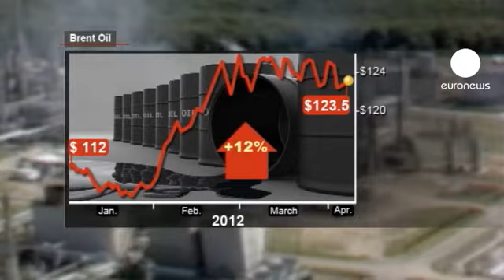چین: نفتکشهای ایران را بیمه نمی کنیم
با نزدیک شدن به زمان اجرای تحریم خرید نفت ایران از سوی کشورهای اروپایی، نگرانی از قطع عرضه نفت از سوی این کشور، روز پنج شنبه باعث افزایش قیمت نفت در بازارهای جهانی شد.

بدین ترتیب هر بشکه نفت برنت دریای شمال بیش از 123 دلار داد و ستد شد. بهای نفت برنت دریای شمال در دو ماه گذشته رشد دوازده درصدی را تجربه کرده است.

سیمون واردل، تحلیلگر اقتصادی افزایش قیمت نفت را تهدیدی برای روند رشد اقتصاد جهانی می داند و می گوید:" اقتصاد جهانی هنوز هم روند بهبود را طی می کند و این قیمتها می توان باعث عقب رفت اقتصاد شود. بدون شک ما به قیمت پایین تری برای نفت نیاز داریم."

همزمان شرکت بیمه چینی، پی اند آی کلاب اعلام کرد که در راستای تحریم‌های غرب علیه نفت ایران، از ماه ژوئیه ارائه خدمات بیمه به تانکرهای حامل نفت ایران را متوقف خواهد کرد. قطع انتقال نفت از خط لوله بین عراق و ترکیه که در انفجار آسیب دیده هم از دیگر عوامل افزایش قیمت نفت بود.